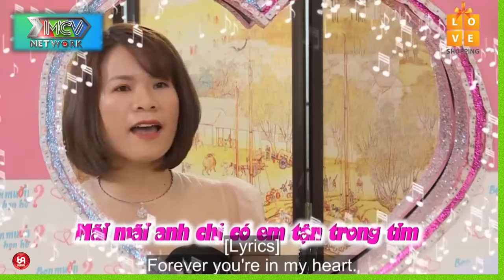CƯỜI BANH HÀM Với Cô Nàng Chuyên Gia Tấu Hài Làm Chàng Đỏ Chín Mặt Và Cái Kết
HAT_126
69 Cách Yêu là trang cập nhật những chương trình hẹn hò, ghép đôi, mai mối hot nhất hiện nay BẠN MUỐN HẸN HÒ, HẸN ĂN TRƯA, VỢ CHỒNG SON, YÊU LÀ CƯỚI, MAI MỐI CÙNG NGƯỜI LẠ